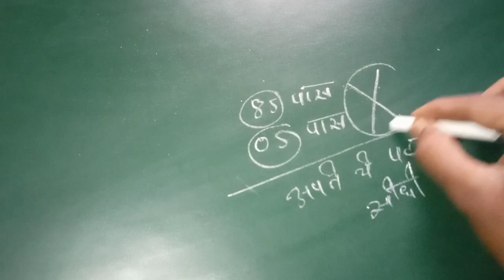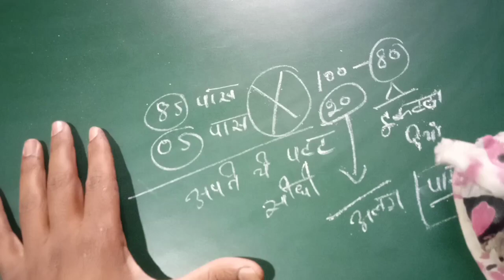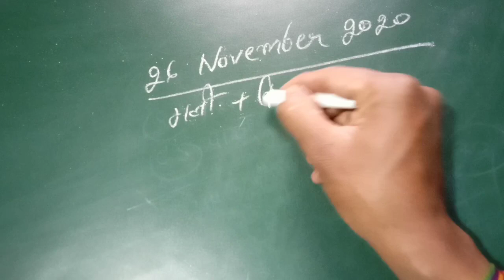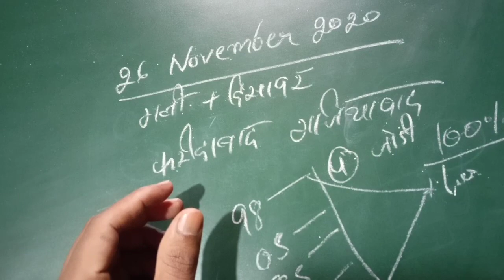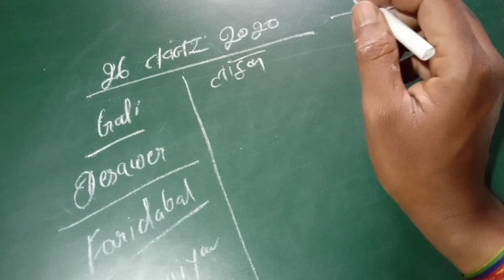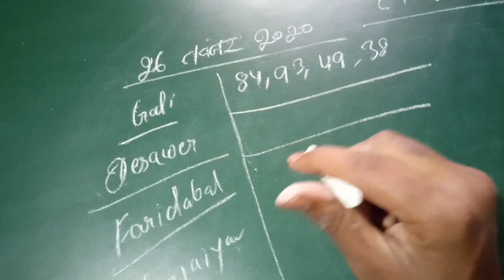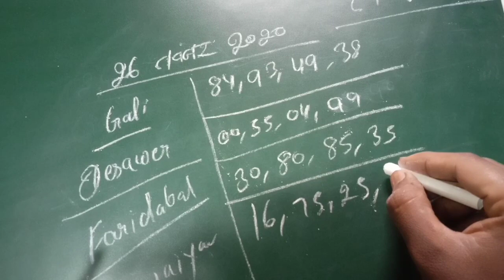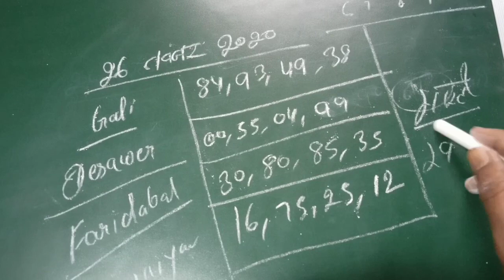26 November 2020 satta gali desawer।up satta king। gajiyawad faridabad 26 November 2020 satta result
Hii

26 November 2020 satta gali desawer।up satta king। gajiyawad faridabad 26 November 2020 satta result

 नमस्कार दोस्तों जो 18 वर्ष से कम है वह इस गेम को ना खेले
जिस राज्य में सट्टा खेलना बंद है वहां पर ना खेले
यह वीडियो केवल मनोरंजन के आधारित पर बनाई गई है
सट्टे में नुकसान और फायदे के आप स्वयं जिम्मेदार होंगे

Veiwing this video is sponsored and we worn you that matka gaming